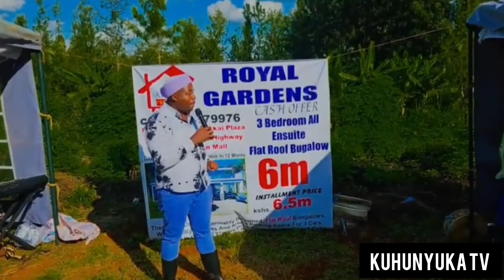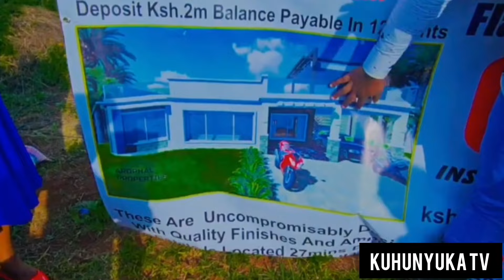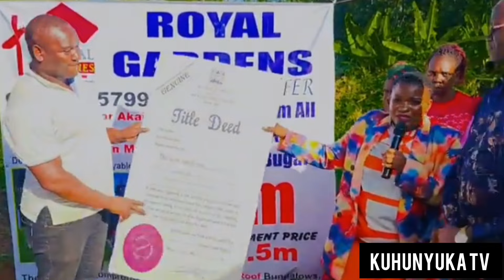See what Karangu wa Muraya did to Apostle John Paul shocking the whole world! God bless you